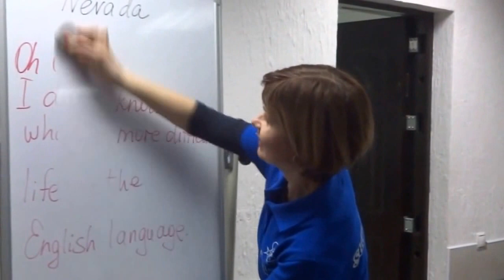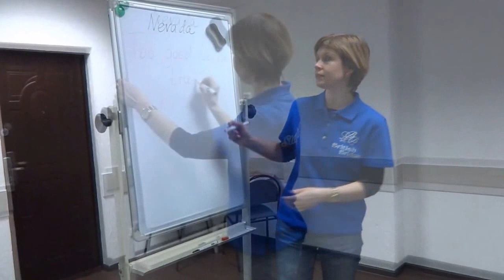BRITISH BRIDGE | Nevada 1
BB Projects 2016. "Oh, God, I don't know what's more difficult, life or the English language!" (Jonathan Ames)"